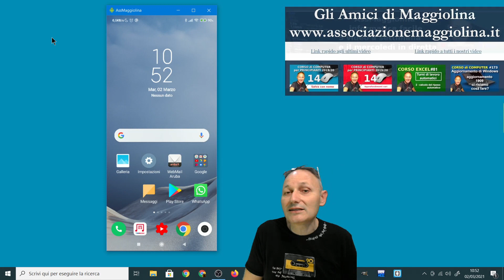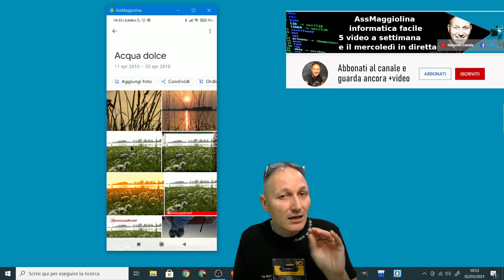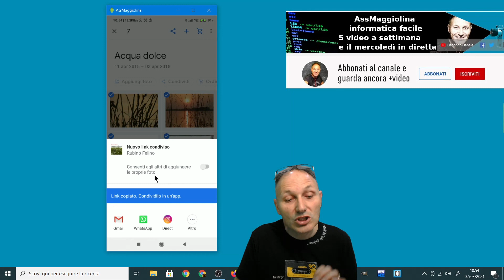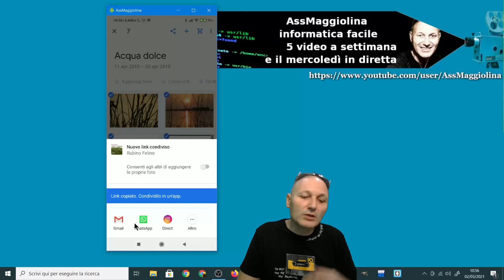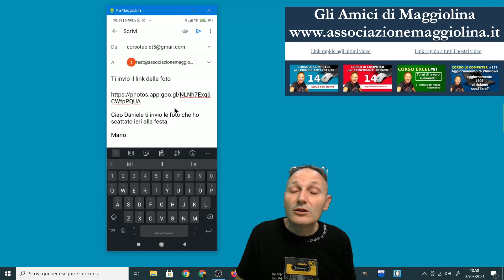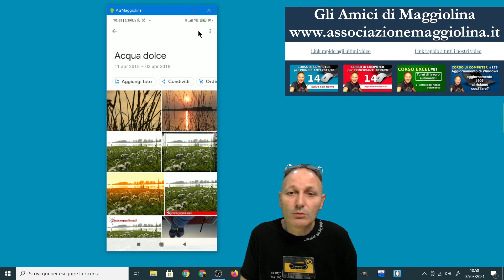32 Gmail: come inviare allegati di grandi dimensioni (foto e video) | Daniele Castelletti Maggiolina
Corso Smartphone 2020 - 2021: vediamo come allegare ad un messaggio di posta elettronica Gmail allegati di grandi dimensioni come foto e video.